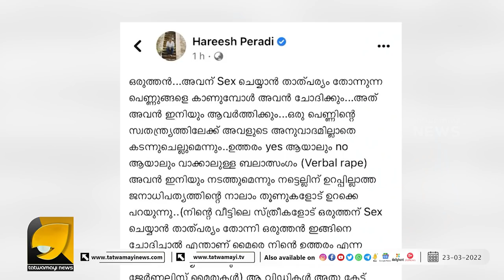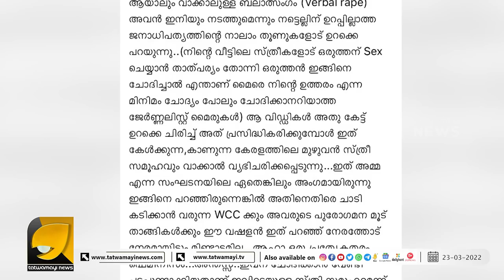മാമ മാധ്യമങ്ങളും ഫെമിനിച്ചികളും ഇത് ചോദിച്ചുവാങ്ങിയ അടി | OTTAPRADAKSHINAM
ഹരീഷ് പേരടിയുടെ ഗൂഗ്ലിയിൽ വിനായകൻ ഔട്ട് ഒപ്പം മാമാ മാധ്യമങ്ങളും ഫെമിനിച്ചികളും | VINAYAKAN